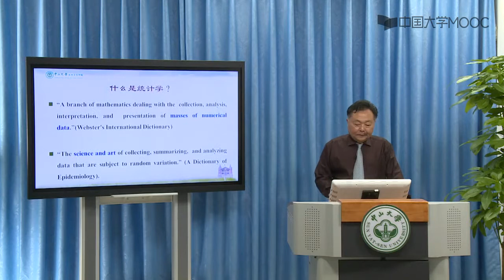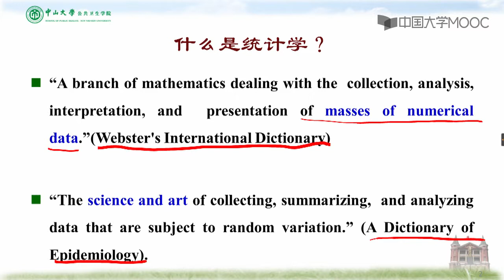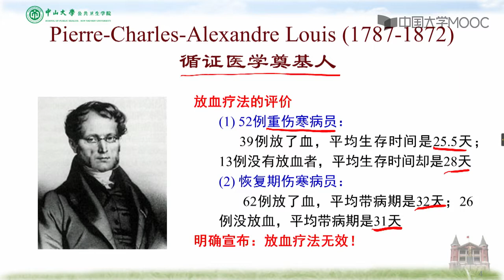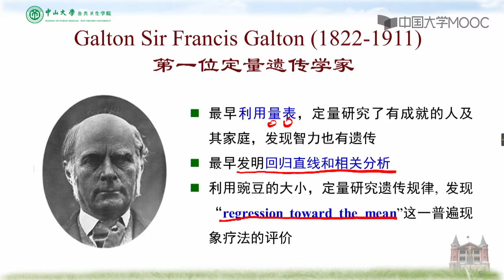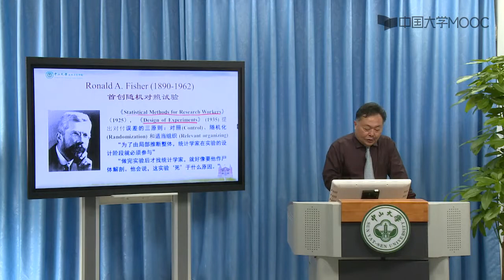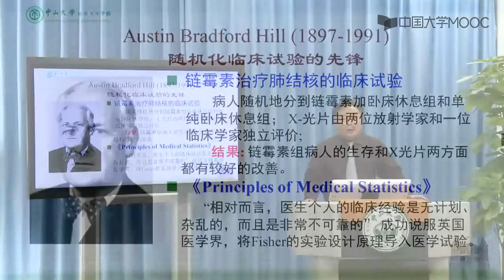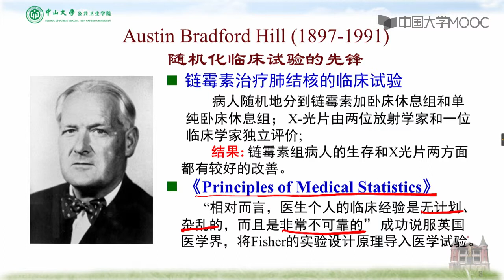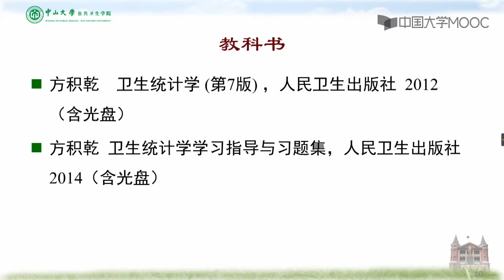1 1 关于医学统计学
第一章   绪   论

绪论

1.1  关于医学统计学

1.2  统计学与公共卫生的互动

1.3 关于《医学统计学》课程

1.4   几个重要概念

第二章 定量资料的统计描述

定量资料的统计描述

2.1 频率分布表与频率分布图

2.2 描述集中趋势的统计指标

2.3 描述变异程度和分布形态的统计指标

2.4 统计表和统计图

绪论及定量资料的统计描述

第三章 定性资料的统计描述

定性资料的统计描述

3.1  定性变量的频率分布和统计图

3.2  常用相对数指标

3.3  医学人口统计常用指标

3.4  疾病统计常用指标

3.5  粗率的标准化法

3.6  动态数列及其指标

第四章 常用概率分布

常用概率分布

4.1  二项分布的概念与特征

4.2  二项分布的应用

4.3  poisson分布的概念与特征

4.4  正态分布的概念与特征

4.5  正态分布的应用

常用概率分布

第五章 参数估计基础

参数估计基础

5.1 样本均数的抽样分布与抽样误差

5.2 样本频率的抽样分布与抽样误差

5.3  t分布的概念与特征

5.4 总体均数和概率的区间估计

第六章 假设检验基础

假设检验基础

6.1 假设检验的概念与原理

6.2 单样本和配对设计资料的t检验

6.3 两独立样本资料的t检验

6.4 假设检验的功效

t检验

第七章 方差分析基础

7.1  方差分析的基本思想

7.2  完全随机与随机区组设计的方差分析

7.3  多个样本均数的两两比较

7.4 方差分析的前提条件和数据变换

第八章 卡方检验

第八章 卡方检验

8.1  独立样本四格表资料的卡方检验

8.2  多个独立样本R×C列联表资料的卡方检验

8.3  配对设计资料的卡方检验

8.4  列联表资料的确切概率法

8.5  卡方检验用于拟合优度检验

第八章 卡方检验

第九章  基于秩次的非参数检验

9.1 配对资料的符号秩和检验

9.2.1 两组独立样本比较的秩和检验(一)

9.2.2 两组独立样本比较的秩和检验(二)

9.3.1 多组独立样本比较的秩和检验(一)

9.3.2 多组独立样本比较的秩和检验(二)

第十章  两变量关联性分析

第十章 两变量关联性分析测验

10.1 线性相关的统计描述

10.2  线性相关的假设检验与秩相关

10.3  两个分类变量的关联分析

第十一章  简单线性回归

第十一章 简单线性回归测验

11.1 简单线性回归的统计描述

11.2 简单线性回归的假设检验

11.3 简单线性回归的应用

第十一章 简单线性回归作业

第十三章  医学研究的统计学设计

13.1 研究设计的基本要素

13.2 统计设计的基本原则

13.3 误差控制与统计计划